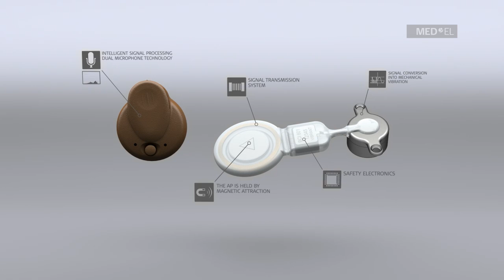BONEBRIDGE - A breakthrough technology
BONEBRIDGE's inventor presents the world's first active bone conduction implant system. Designed for persons with hearing loss, bonebridge revolutionises the hearing implant market.

Currently the Bonebridge is only approved in Europe and may not be available in your territory.

MED-EL is the leading innovator in the field of hearing implants. We help others hear the joys of sound through groundbreaking technologies.

MED-EL products are made at our headquarters in Austria and we are helping people overcome hearing loss in more than 100 countries. To learn more about our passion for helping people with hearing loss go